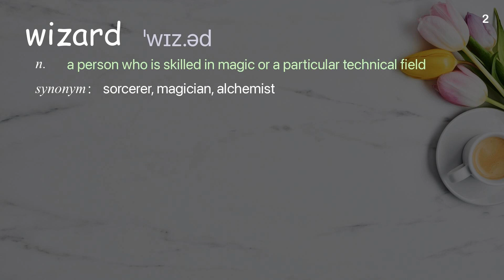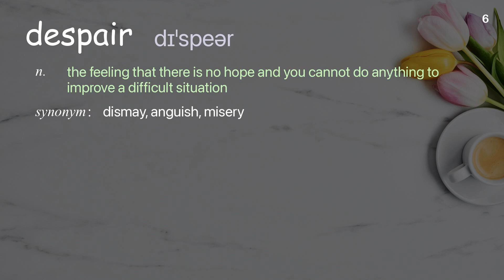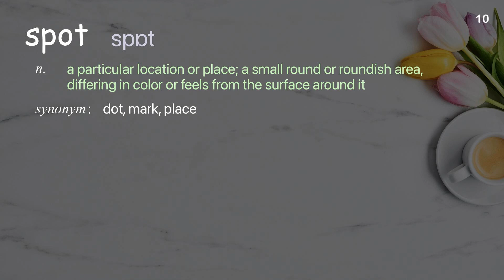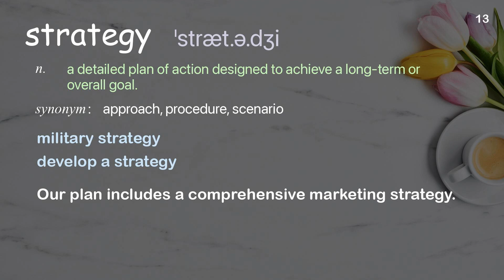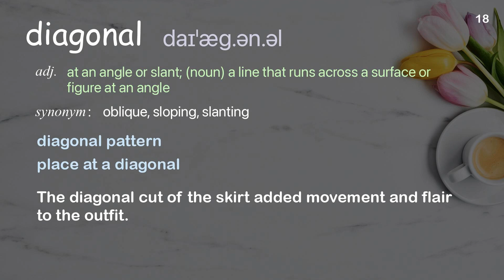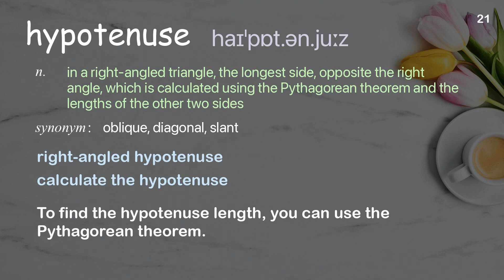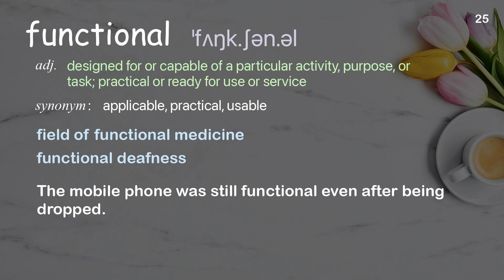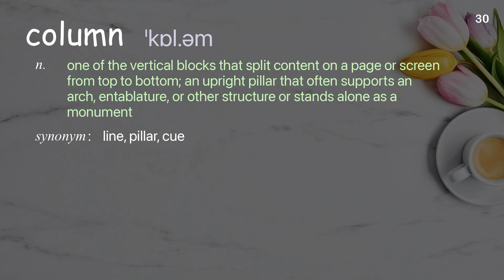30 Academic Words Ref from "Dan Finkel: Can you solve the world's most evil wizard riddle? | TED"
■PLEASE NOTE

■Reference Source
Dan Finkel: Can you solve the world's most evil wizard riddle? | TED Talk